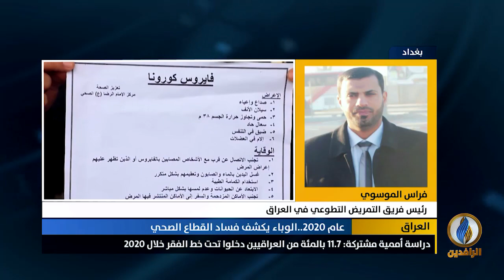مداخلة فراس الموسوي بشأن تدهور القطاع الصحي في العراق وعجز المستشفيات عن استقبال المصابين بكورونا